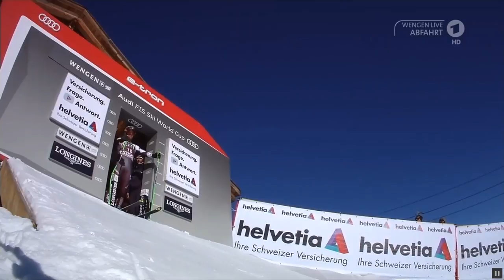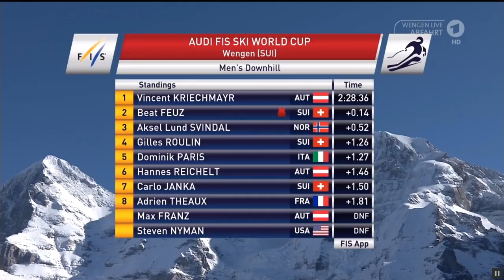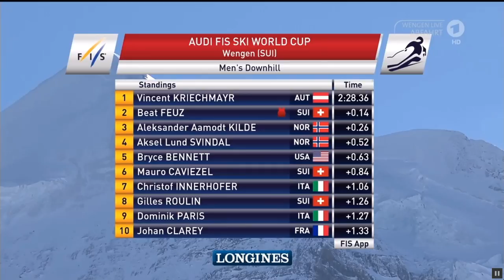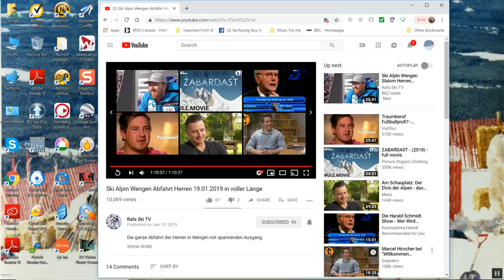Wengen Abfahrt Herren 2019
Wengen under blue skies. Beauty overhead shots of Dominik Paris to start